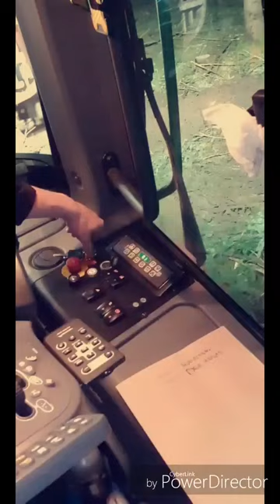Back in the cream ,but the bugs are back..!!!